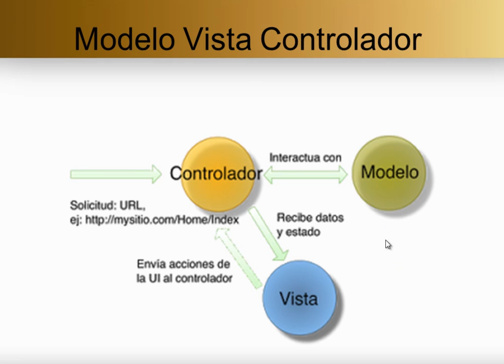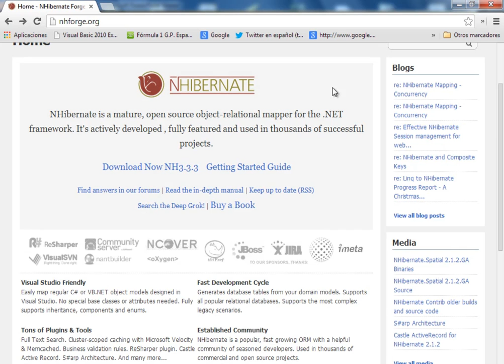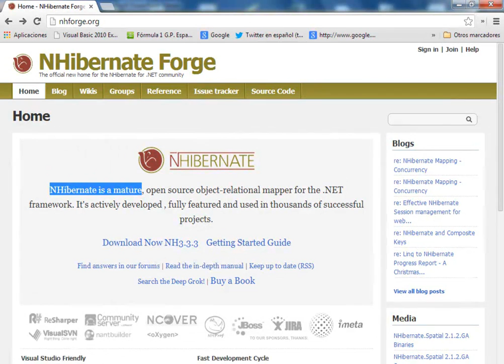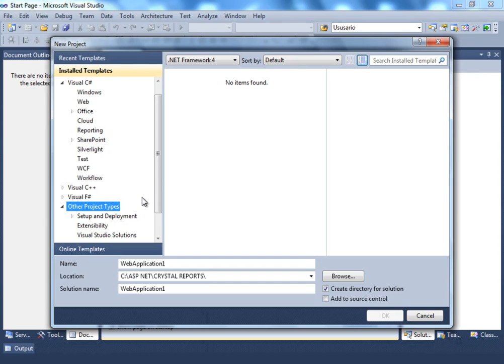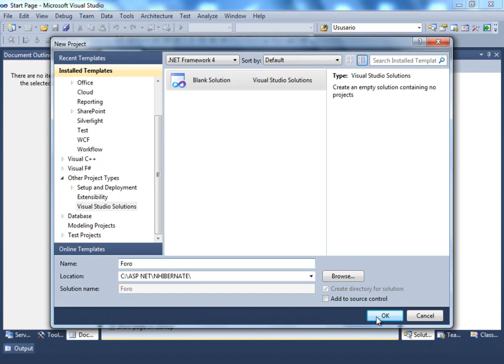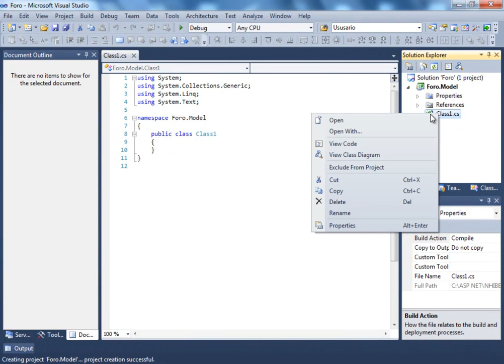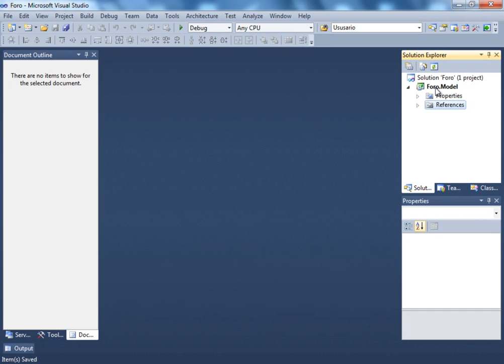(DEMO) CURSO DE ASP .NET, C# Y NHIBERNATE USANDO PATRON MVC - VIDEO 01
Breve explicación del patrón de desarrollo MVC. Como encaja NHibernate como framework de persistencia. Descargar el NHibernate desde el sitio oficial. Crear una solución en blanco y un proyecto con una clase de nombre Foro.Model que va a tener la capa Modelo.

ESTE CURSO NO ES GRATUITO. SE PUBLICARAN LOS PRIMEROS 5 VIDEOS PARA EVALUACION, LUEGO SE OFRECERÁ POR UN PRECIO CON UN DESCUENTO DE 66% SOBRE EL PRECIO FINAL A PARTIR DEL LUNES 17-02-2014 Y DONDE SE ENTREGARAN 5 VIDEOS SEMANALES HASTA QUE SE CUBRA EL PROYECTO COMPLETO.